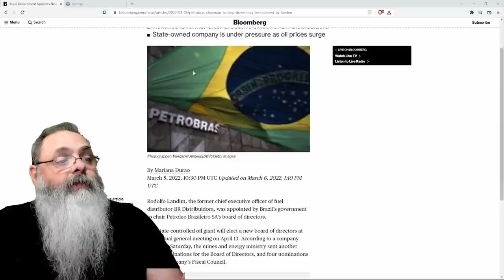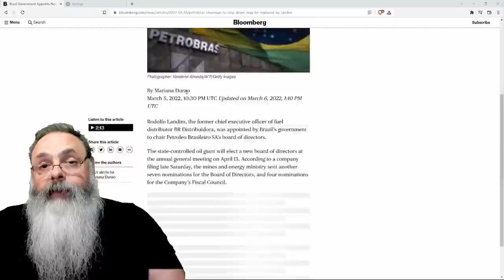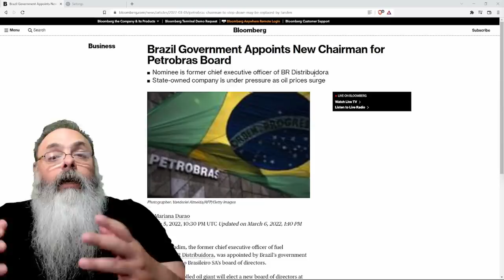Presidente do conselho da Petrobrás pede demissão em meio a alta do petróleo